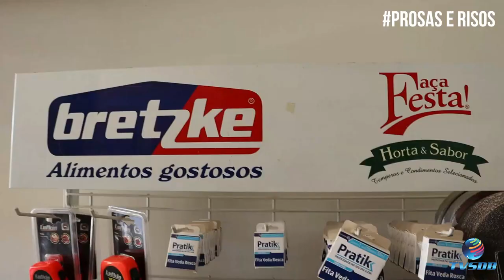JOVENS MODERNOS x JOVENS A MODA ANTIGA - PROSAS E RISOS 03/09/2021. Ep. 26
👍 NÃO ESQUECE DE DEIXAR O SEU  LIKE.

ACOMPANHE O NOSSO PROGRAMA: Toda Sexta-feira às 19h

ELENCO:

VÓ ARMELINDA
CUMPADE FUDÊNCIO
VELHO JUVENAL